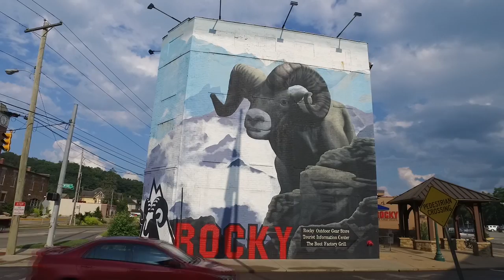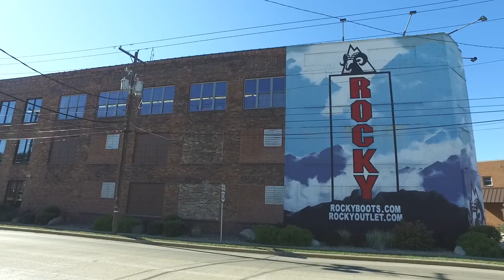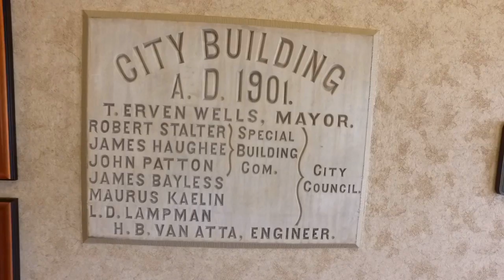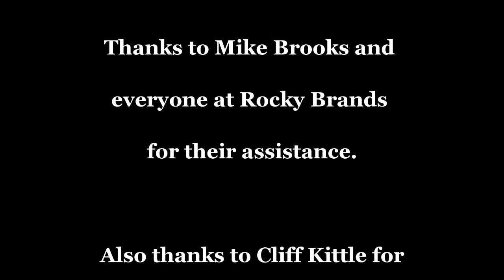From William Brooks Shoe Co. To Rocky Brands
This feature video offers a look at the iconic William Brooks Shoe Co. of Nelsonville, Ohio and it's path to today's Rocky Brands. Mike Brooks tells the story.